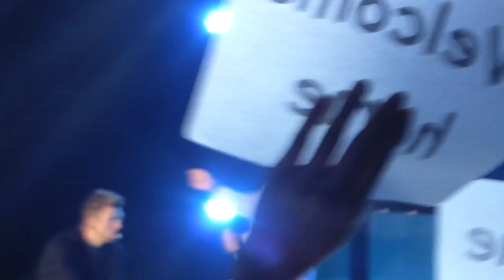Backstreet Boys - Incomplete @ Oberhausen 17-3-2014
BSB in Konig Pilsener Arena